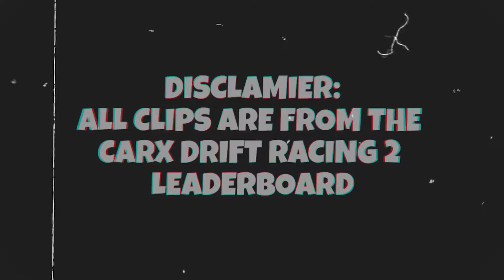Top 10 Best Tandems!!! (Best Drift Clips) - CarX Drift Racing 2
10 Best tandem drift clips of the WEEK! Crazy Top 10 clips from CarX Drift Racing 2. Video idea from @TheSLAPTrain1  and @Goosiest.I appreciate all the support and if you enjoyed the video drop a like as it helps me out if you have any video ideas then comment them below.